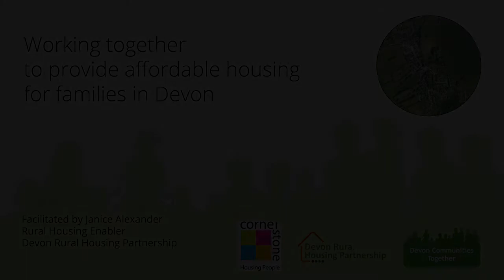Affordable Rural Housing: helping communities help themselves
A film that demonstrates the tri-partner relationship between Rural Housing Enablers, Housing Associations and Tenant. A great story about the successful completion and housing of tenants at Sages Lea, Woodbury. Thanks to all who took part in the this film.
Filmed by Joseph Oates, Exmouth Community College.